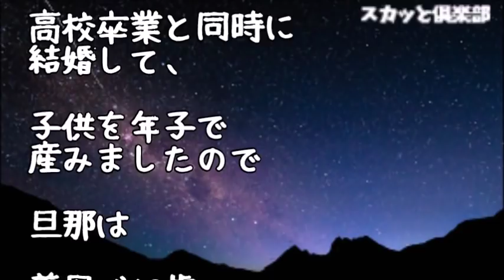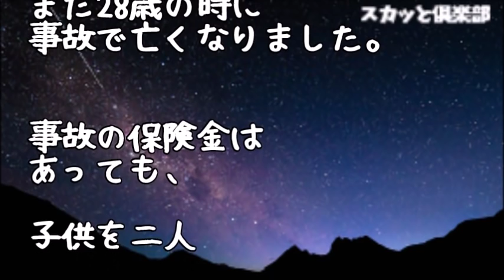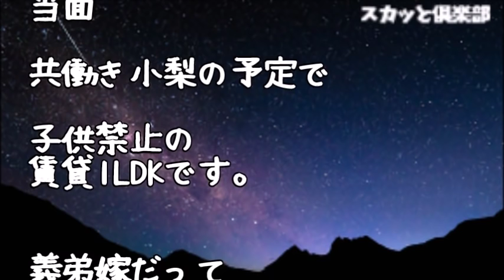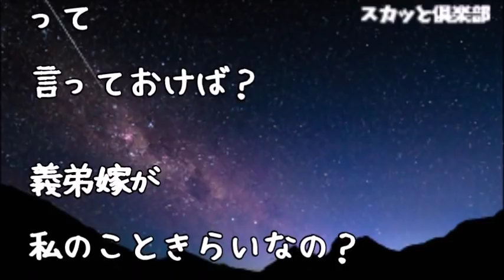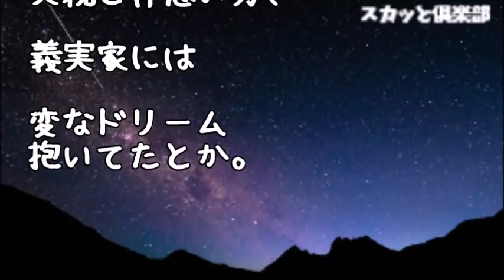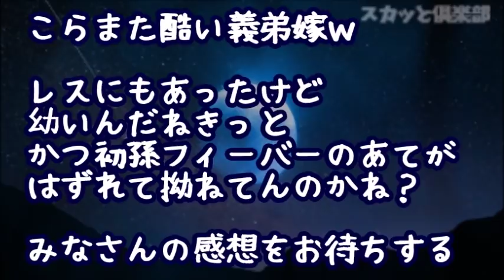【修羅場】28歳で未亡人になった義母が30後半で再婚し43歳で出産→義弟嫁「再婚なんてキモ！いい年したおばさんが…」その３か月後に出産した義弟嫁は、我が家に里帰り出産するつもりだったようだが…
【修羅場】離婚し息子を引き取った元嫁が亡くなった→元義父「引き取ってくれないか？」俺「息子はいいが、血の繋がってない妹（再婚相手の子）は抵抗がある」息子「妹とは離れない…」俺「…」

【修羅場】俺が病気になったら、嫁が実家に帰った。嫁父「離婚しろ。子供は再婚の邪魔になるから君が引き取れ」→それから、4年後･･･

修羅場な話 父が母と再婚すると、元嫁が現旦那を連れて襲来！元嫁は「自分以下の女と再婚した」父を嘲笑いに来たらしく暴言を浴びせていたが…それまで黙っていた元嫁旦那の口から驚愕の事実が発覚！！！

【修羅場】再婚した嫁には5歳の娘がいた。血は繋がってないが本当の娘だと思って10年間大事に育ててきた。だけど娘の答えは…「キモイんだよ！他人の癖に！本当の親じゃないくせに！」その言葉を聞いた俺は･･･

【修羅場】不妊の原因を私だと決めつける夫＆義両親「跡取りが欲しい、分かってくれるね？」と離婚→数年後、再婚即妊娠そして出産後に元夫と再会

●引用元
▽記事